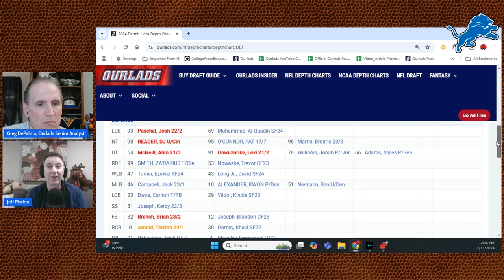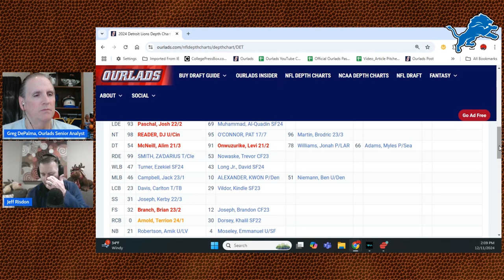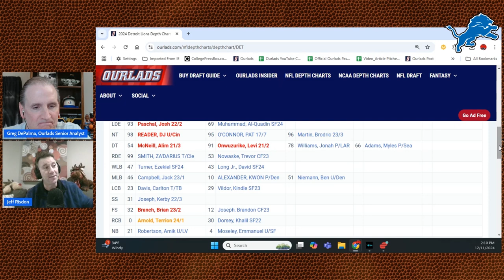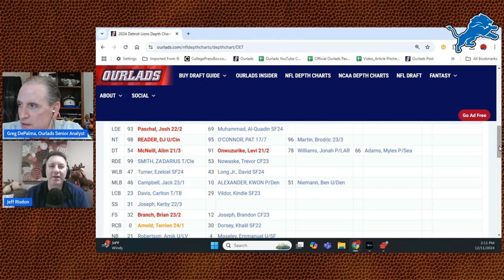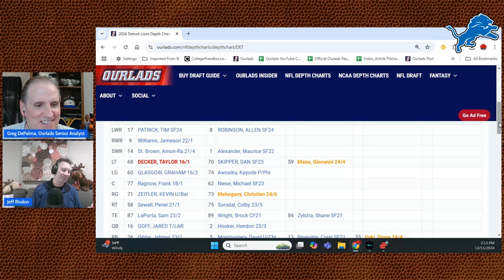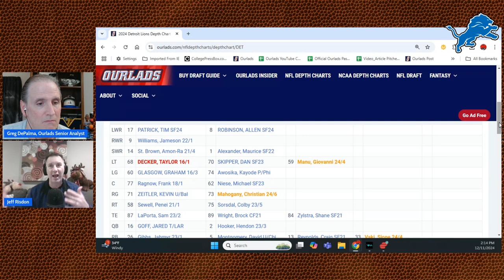Detroit Lions Week 15 Preview and injury report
A preview of the game of the week in the NFL between the Detroit Lions hosting the Buffalo Bills in a potential Super Bowl preview with Jeff Risdon, managing editor

For the best coverage of Detroit Lions news, go to LionsWire.com…

Make sure to check out The Detroit Lions Podcast for the best Lions coverage on YouTube…

0:00 Game Preview
10:26 Lions injury news